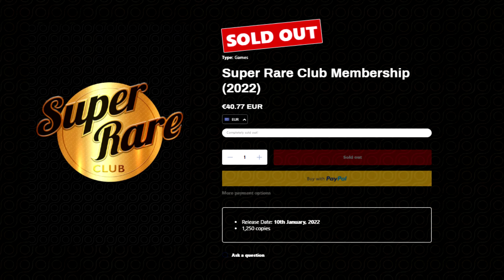Le déclin des éditeurs à tirage limité ?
Apparus il y a quelques années, les éditeurs à tirage limité (LRG, Strictly...) ont su tirer profit d'une attente des joueurs pour les versions physiques limitées. Où en sont-ils aujourd'hui ?

0:00 Intro
0:47 Naissance et 1ers succès
9:01 Mon historique (client régulier)
11:18 Désamour et déclin ?
26:10 Avis final et conclusion